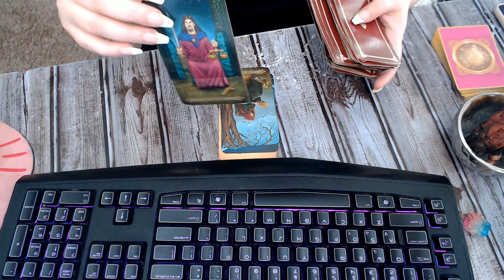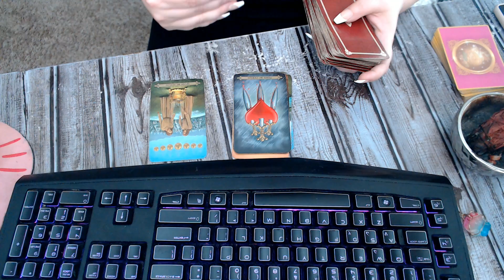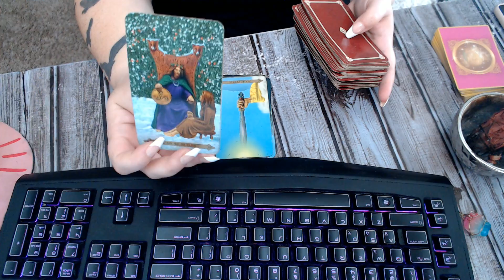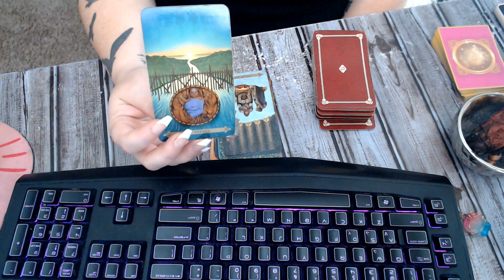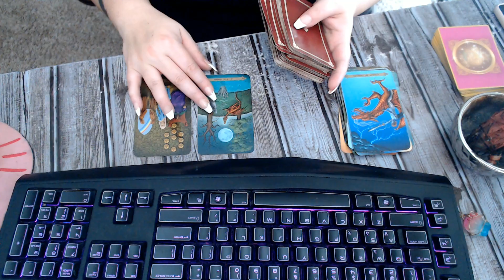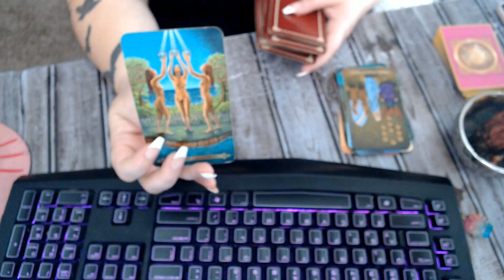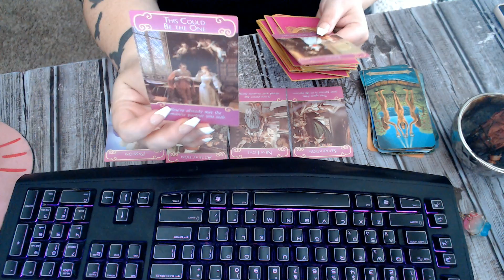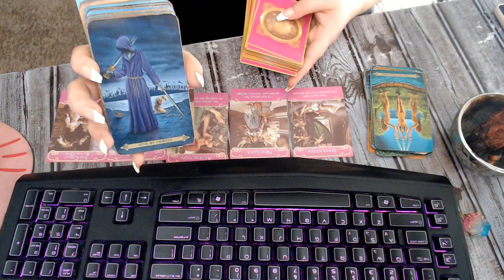earth signs daily tarot reading march 11 2021